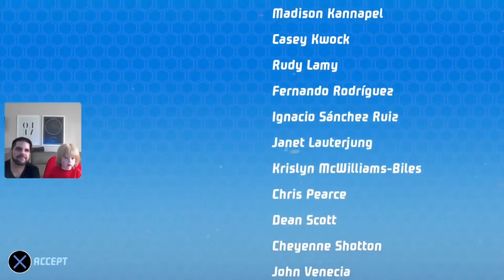PAW Patrol Mighty Pups - #7 Runaway Robot, played by a 4 year old (Jackson Time Gaming)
4 year old Jackson takes on the biggest mission of the game ... Runaway Robot.
Can Jackson complete the final mission of Paw Patrol: Mighty Pups Save Adventure Bay?

Paw Patrol
Mighty Pups